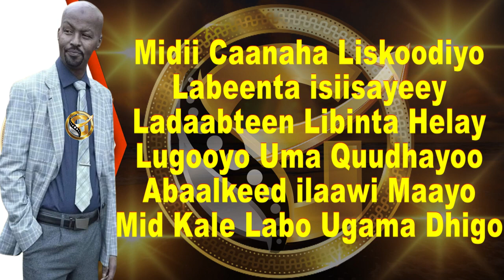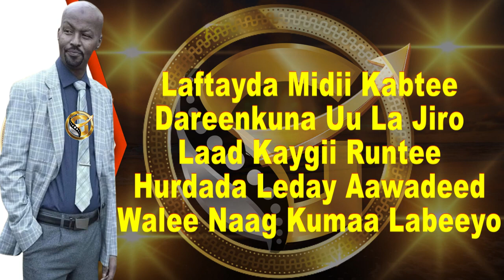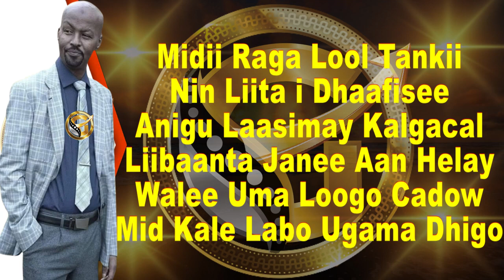MAXAMED XASAN XUSEEN LAFOOLE MID KALE LABO UGUMA DHIGO HEES CUSUB 20230